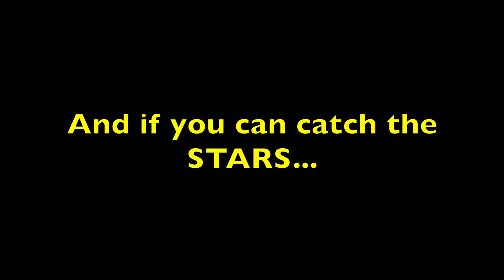Catch the STARS be on STARStv February Events Catch the STARS be on STARStv.com.au